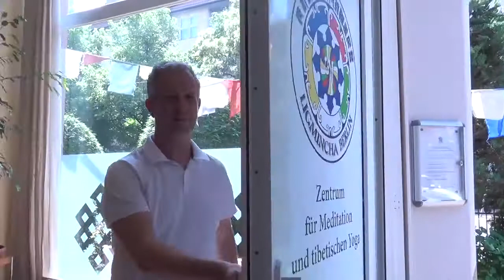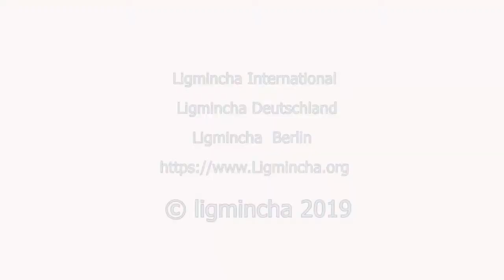HH 34th Menri Trizin Rinpoche - Berlin Visit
HH 34th Menri Trizin Rinpoche - his first Visit of Berlin in June 2019 with Tenzin Wangyal Rinpoche, the founder and spiritual director of Ligmincha International. Rinpoche latest book is The True Source of Healing: How the Ancient Tibetan Practice of Soul Retrieval Can Transform and Enrich Your Life (Hay House, July 2015). His other books include The Tibetan Yogas of Dream and Sleep; Tibetan Sound Healing; Wonders of the Natural Mind; Healing With Form, Energy and Light: The Five Elements in Tibetan Shamanism, Tantra, and Dzogchen; Unbounded Wholeness (with Anne Carolyn Klein); Awakening the Sacred Body; Tibetan Yogas of Body, Speech and Mind; and Awakening the Luminous Mind.

For more information about Tenzin Wangyal Rinpoche and Tibetan Bon Buddhism,
For TWR Live Teaching, visit facebook: